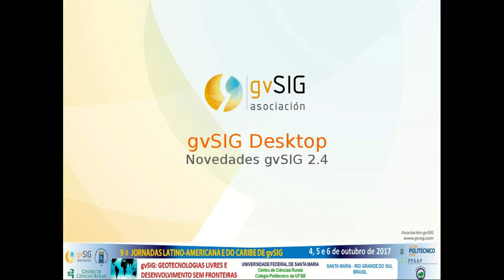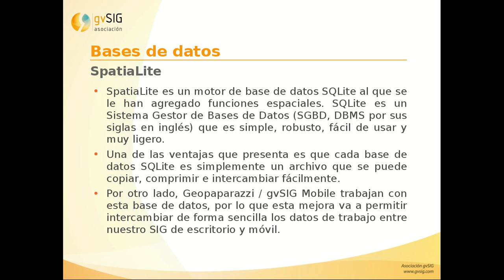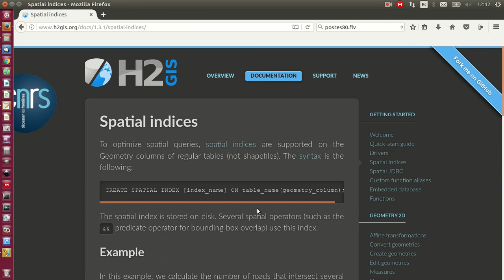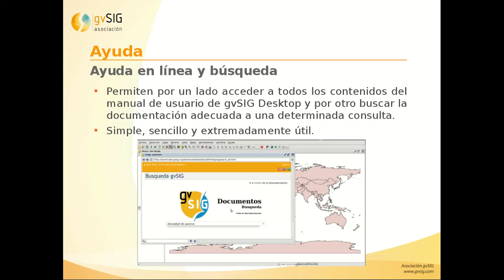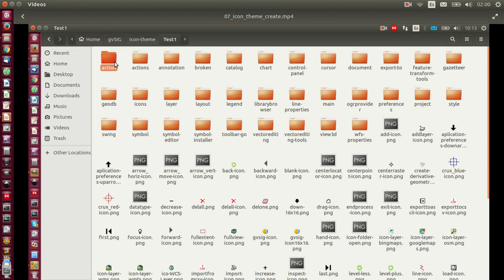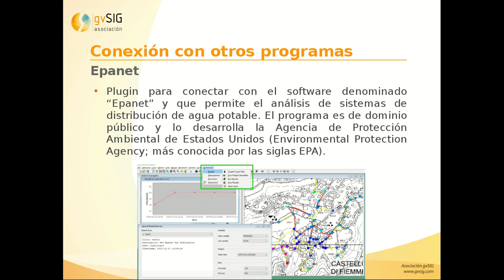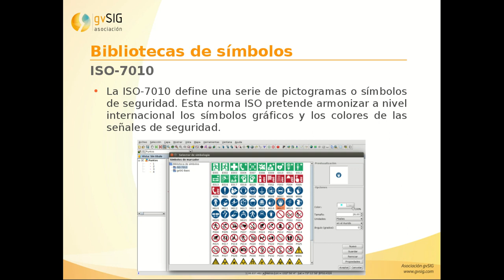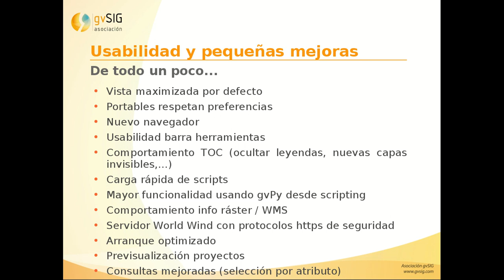Novedades gvSIG Desktop 2.4